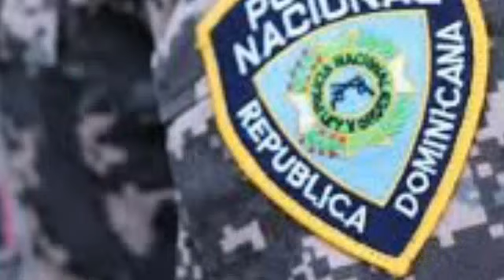DICRIM DETRÁS DE LA PISTA DE LOS MAL3CH0RES QUE COMETIERON EL ECHO